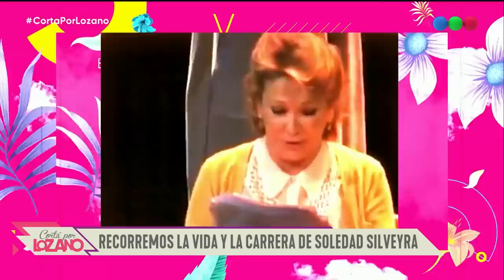SOLEDAD SILVEYRA en el diván de Vero (Entrevista completa) - Cortá por Lozano 2023